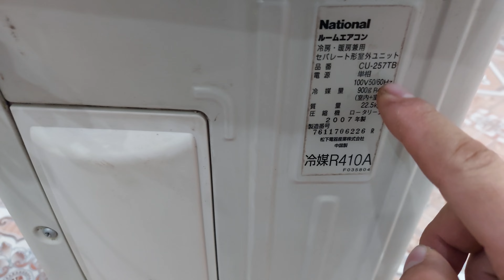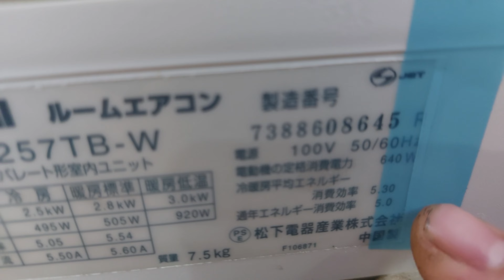điều hòa nhật bãi 10,000 btu giá 4tr8 ạ